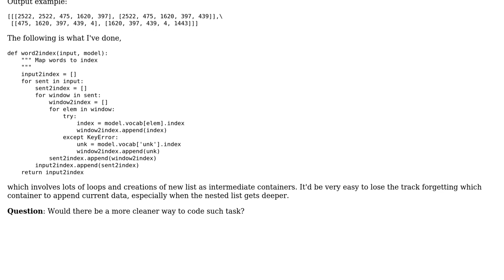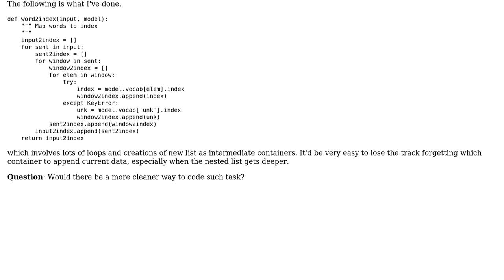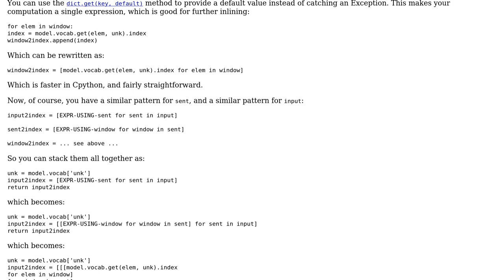Mapping elements of nested list over values in a Python dict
With thanks & praise to God, and with thanks to the many people who have made this project possible! You are responsible for your own actions.